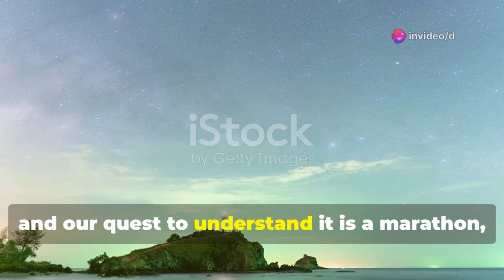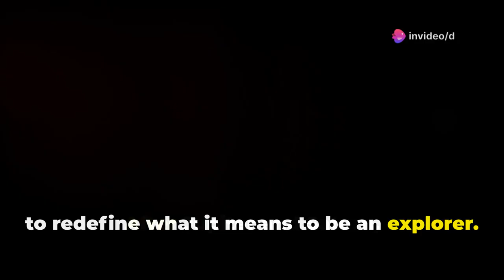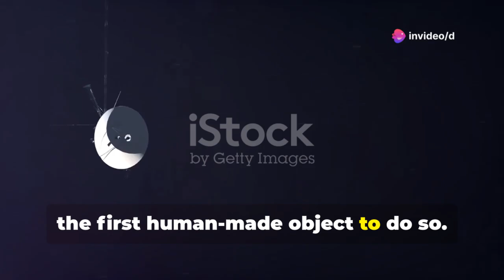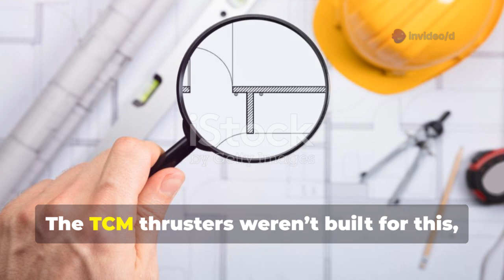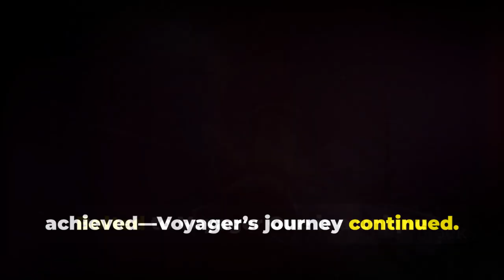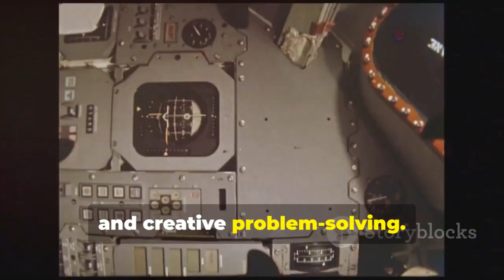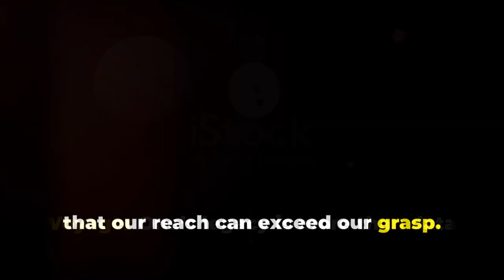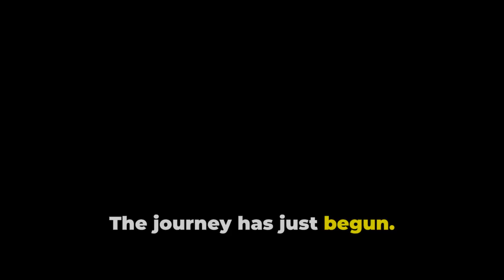NASA Issues Warning: Voyager 1 Makes Stunning Discovery After 45 Years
Voyager 1, the farthest human-made object in space, has just sent back groundbreaking data after 45 years of travel. NASA scientists are stunned by what it found at the edge of our solar system — signs of unexpected activity in what was thought to be a quiet, empty region. Could this change our understanding of the interstellar frontier?